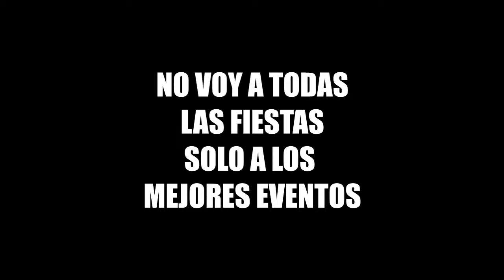Evento en San Jeronimo Caleras 30 de Junio 2018